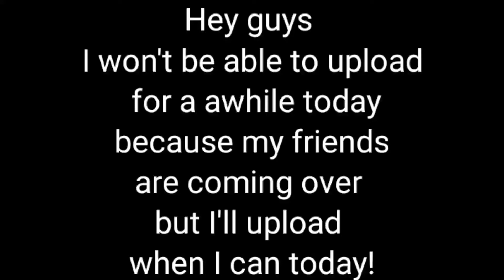Please Watch This Video